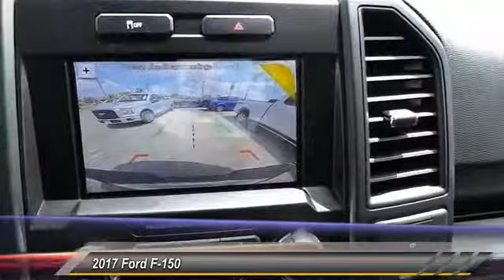2017 Ford F-150 Midland TX 1731426